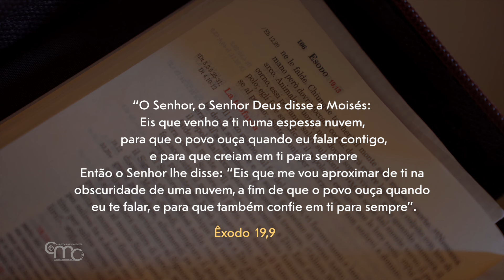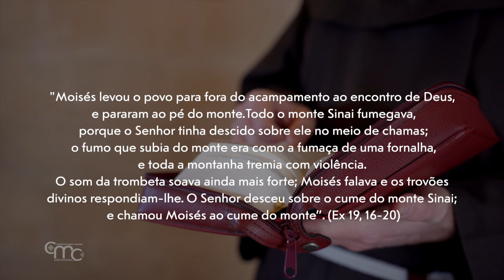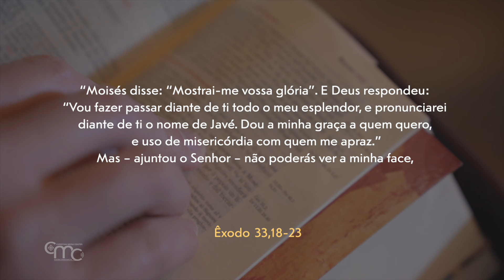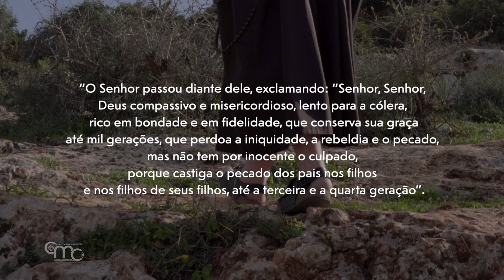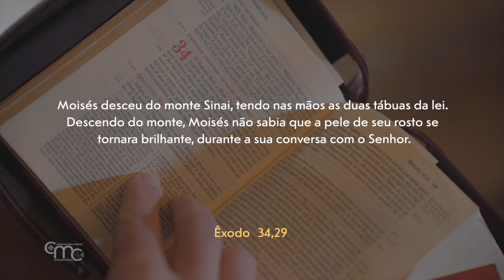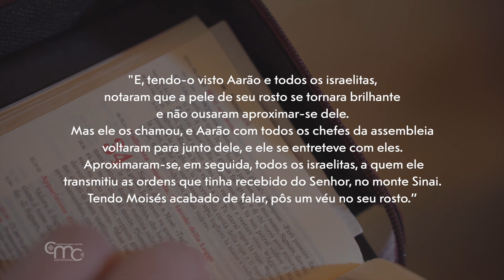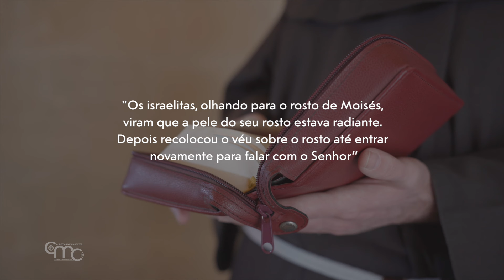MOISES - O Monte Tabor na Bíblia - Parte 2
Neste segundo episódio, Fr. Alessandro Coniglio nos fala sobre a figura de Moisés, que aparece ligada à narrativa da Transfiguração.

Moisés e Elias são dois dos protagonistas da história da salvação no Antigo Testamento.
Em particular, Moisés é o grande líder de Israel, cuja vida conhecemos desde o início do Livro do Êxodo e depois até o final do Livro do Deuteronômio, ou seja, sua parábola existencial percorre quatro livros do Antigo Testamento.
No Livro do Êxodo, temos seu nascimento, seu chamado ao Monte Sinai, onde ele conduz o povo após a libertação do Egito - do capítulo 19 em diante do Livro do Êxodo - para receber ali, no Sinai, a dádiva da Lei.
É por isso que o arquiteto Barluzzi quis que Moisés fosse representado aqui, nesta capela, logo na entrada, sob uma das torres sineiras do moderno santuário da Transfiguração, com Moisés segurando as tábuas da Lei e o Monte Sinai ao fundo.